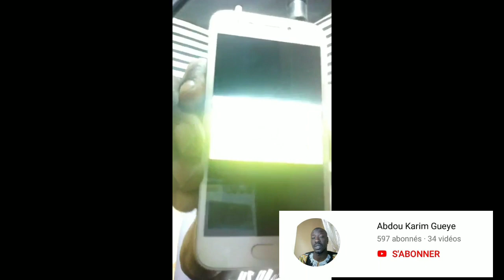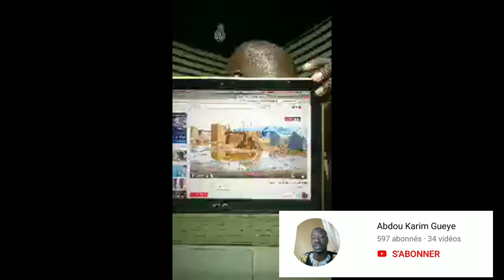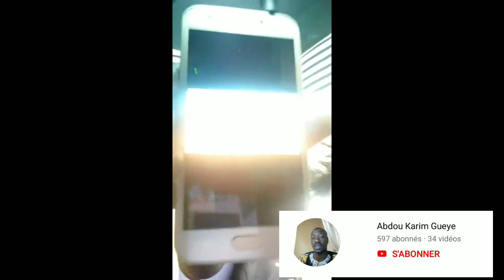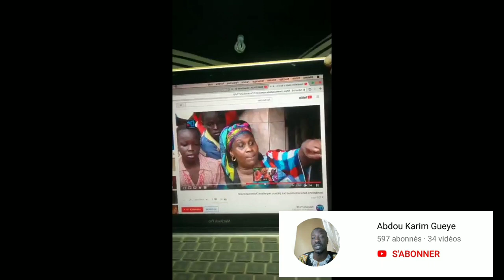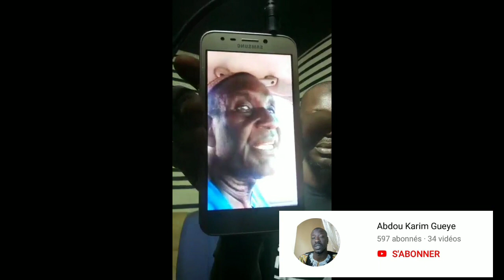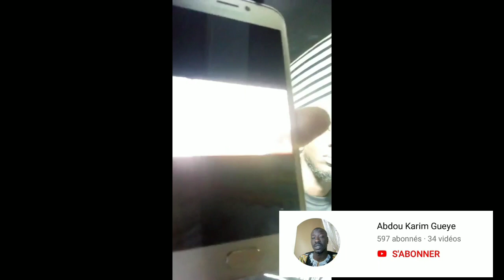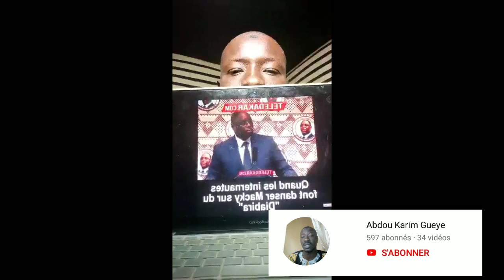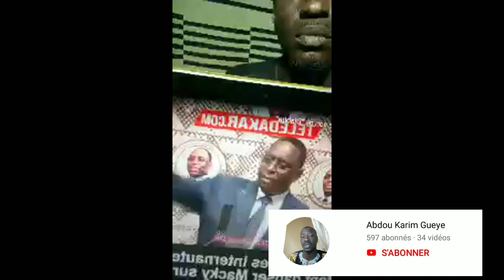Abdou Karim Gueye - Télé ci poche du 31/08/2018 : Pourquoi Bidew Bou Bess chante Macky?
Télé ci poche vendredi 31 août 2018 thème Bidew Bou Bess Chante Macky, pourquoi les artistes Sénégalais tournent le Dos au peuple ?